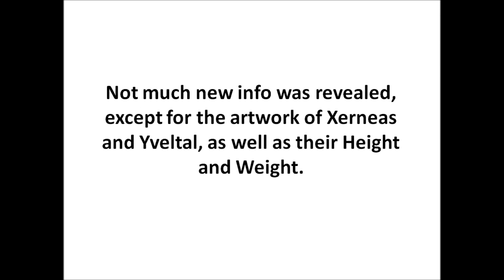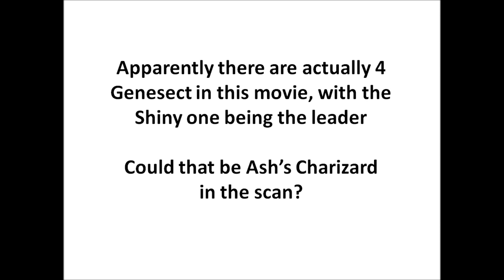Pokemon X and Y & Extremespeed Genesect Update - 1/11/13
New Artwork of Xerneas and Yveltal! New Pokemon Movie Details!